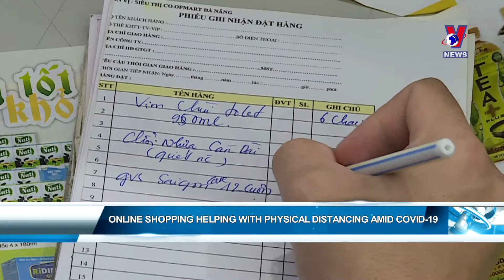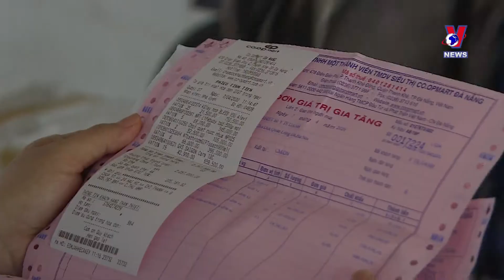Online shopping helping with physical distancing amid COVID 19